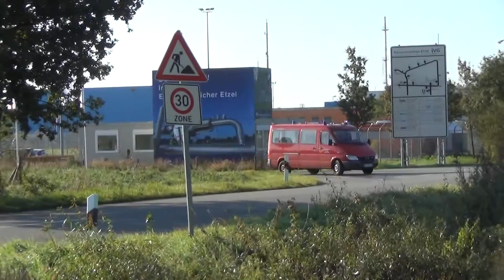Gefahrgutübung: MZF Feuerwehr Friedeburg Kreis Wittmund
Der MZF der Feuerwehr Friedeburg Ortsfeuerwehr Marx (Florian Wittmund 12/19-4)ist hier alarmmäßig bei einer Gefahrgutübung bei der IVG Caverns GmbH zu sehen.

The personal and material carrier from the volunteer fire department Friedeburg from the county wittmund seen here responding at a hazmat drill.
filmed at 27. September 2014